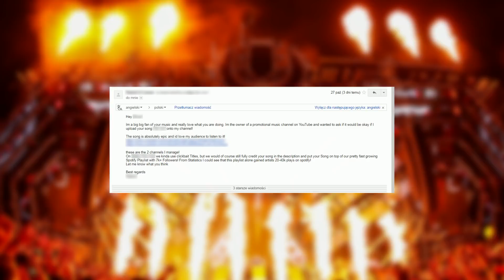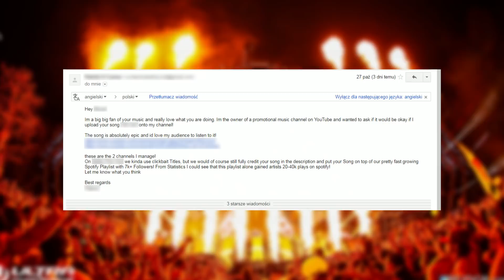JAK ZROBIĆ 100 000 ODTWORZEŃ UTWORU?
Jeśli zastanawiacie się w jaki sposób uzyskać setki tysięcy wyświetleń utworu, nie będąc znanym producentem, to tutaj znajdziecie odpowiedź. Postanowiłem nakreślić i omówić trend na YouTube, gdzie duże kanały muzyczne promują utwory podszywając się pod znane gwiazdy EDM.

Przygotował i zmontował: Tomasz Bagiński